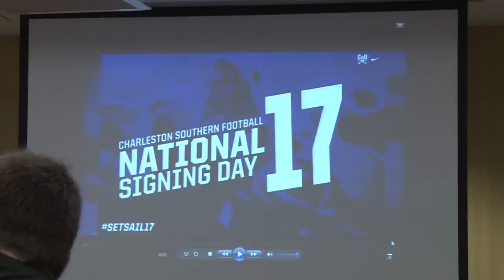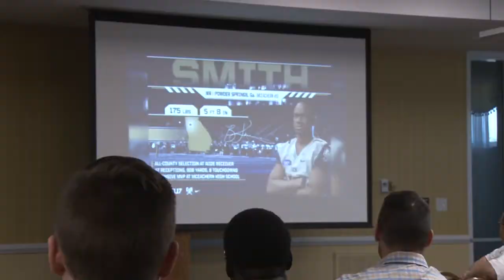Mark Tucker on 2017 Signing Class